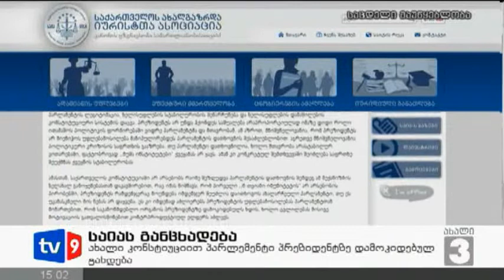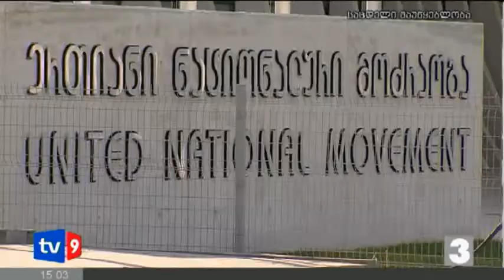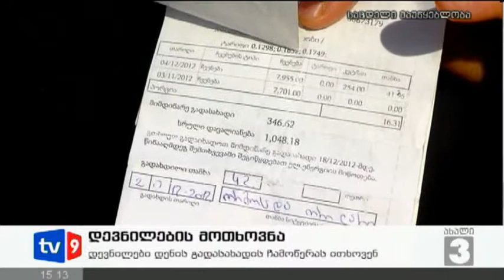ახალი 3 | 26.01.13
- მიკროავტობუსების მძღოლების გაფიცვა კვლავ გრძელდება
- ,,საქართველოს კონსტიტუციაში ცვლილებების შეტანის თაობაზე''  სამართლებრივ დასკვნას  აქვეყნებს საქართველოს ახალგაზრდა იურისტთა ასოციაცია.
- დღეს იუსტიციის მინისტრმა, თეა წულუკიანმა ნოტარიუსთა პალატაში შეხვედრა გამართა.
- ბანკ „ქართუს" გენერალური დირექტორი ნოდარ ჯავახიშვილი კახეთში იმყოფება.